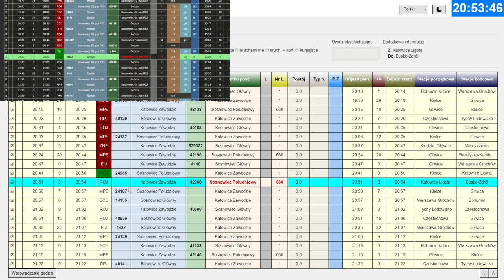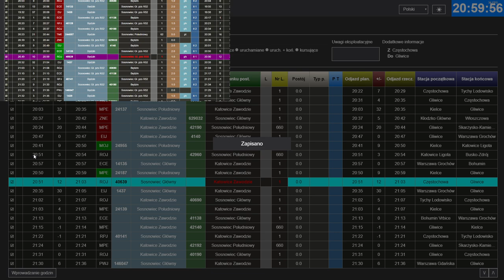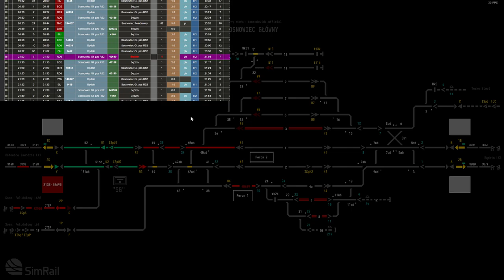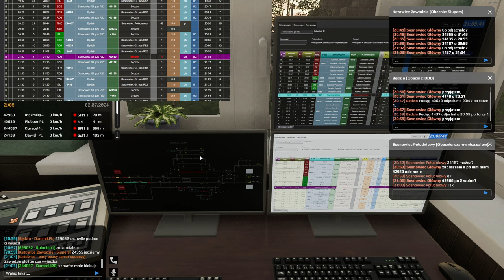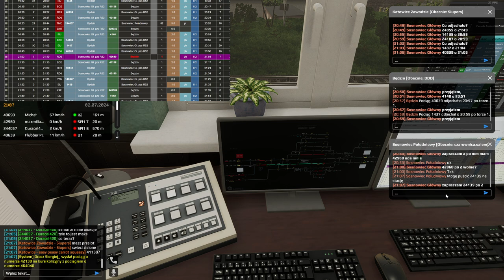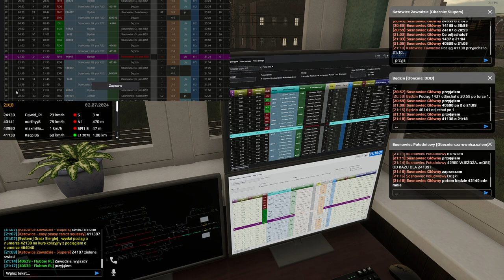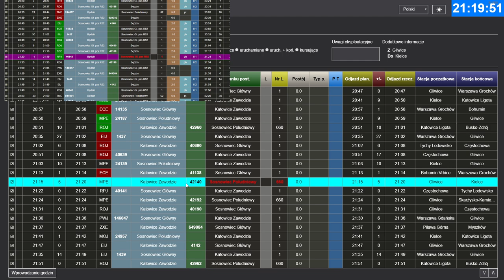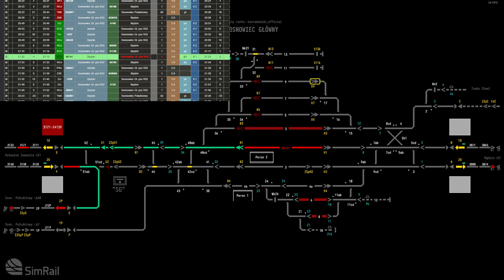SimRail #119 Dyżurny ruchu na stacji Sosnowiec Główny